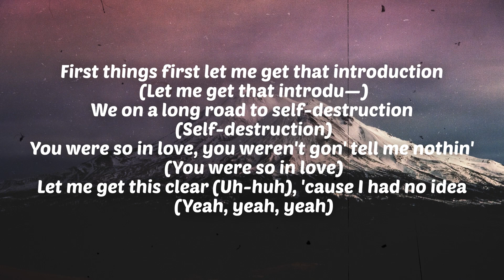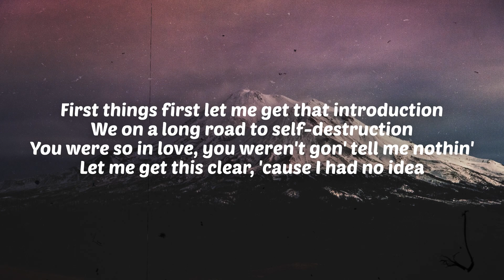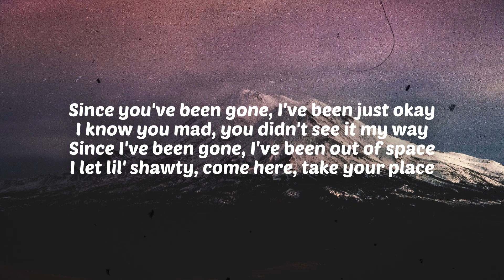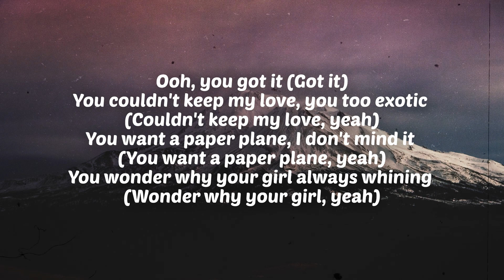don toliver - no idea (lyrics) | feeling like i did too much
🎤 Don Toliver - No Idea
[Verse 1]
Tell me what you want after this club (Oh-oh)
Uber ride to my house, called a taxi (Uber ride to my house, yeah)

[Refrain]
I'm picky with my women, I'm decidin' (Oh)
Call me to your crib and I'ma slide in (Yeah)
Call me to your crib and I'ma slide in (Call me to your crib and I'ma)

[Chorus]
First things first let me get that introduction (Let me get that introdu—)
You were so in love, you weren't gon' tell me nothin' (You were so in love)
Let me get this clear (Uh-huh), 'cause I had no idea (Yeah, yeah, yeah)

[Post-Chorus]
Feelin' like I did too much (Much)
I'm feelin' like I did too much (Much)
I'm feeling like I did too much (Much)
Yeah, let's party, ya (Party, ya)

[Chorus]
You were so in love, you weren't gon' tell me nothin'

[Outro]
You want a paper plane, I don't mind it (You want a paper plane, yeah)
You wonder why your girl always whining (Wonder why your girl, yeah)

Comment serenitysquad if you see this!